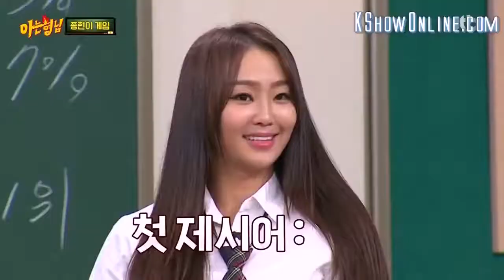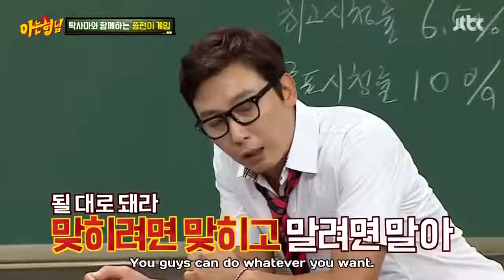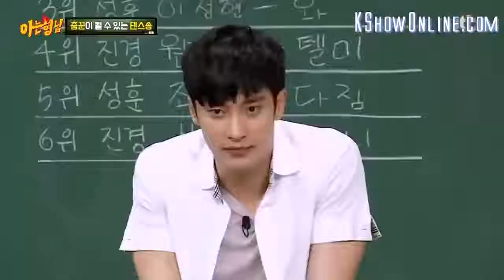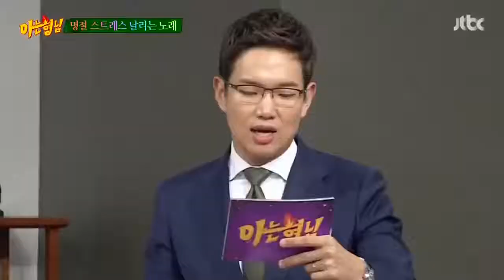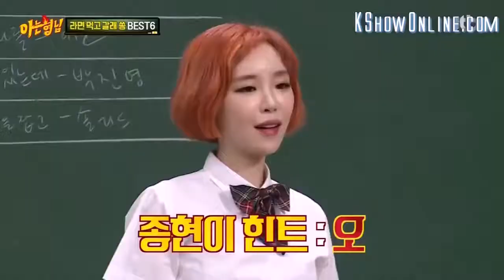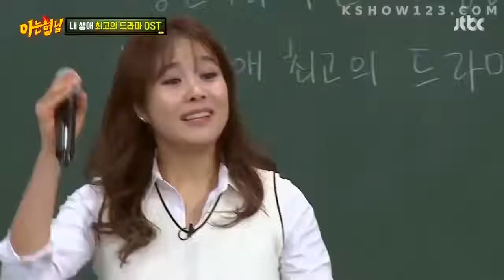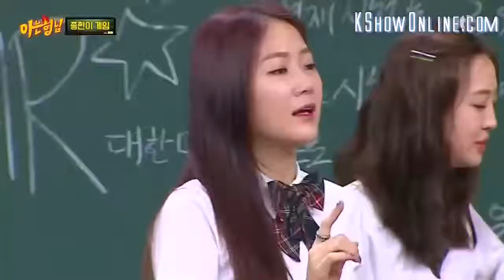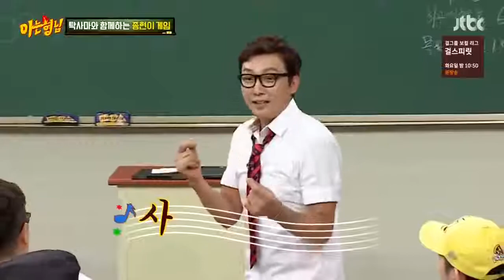Knowing Brother Special part VI: Jong hyun's Game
Jonghyun's impact Check out for Korean TV show ratings Knowing Bros eng sub Aneun Hyungnim 아는 형님.

I've been extremely busy this past week. I haven't even watched the Psy episode (I'll marathon it with the Twice one ). This compilation had the most clips so .

트와이스 X 아는 형님들 '매니저 인사이드' 大공개 음악방송 녹화 전 대기실에서 펼쳐지는 [아는 걸그룹] 치얼업 VS 우아하게 팽팽한 기싸움과 아는.